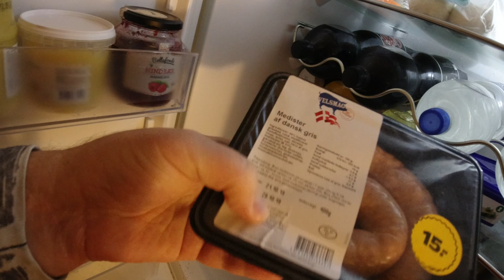MongoTV_3878 - God LØRDAG 26.Oktober 2019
God LØRDAG. Sikke det blæser i dag, men det regner jo ikke, så kan godt være, at jeg lige kommer UD og går en lang tur, så får jeg da frisk luft nok i den blæst :-) Jeg har lige kørt American Truck Simulator igen 3 1/2 time her lørdag formiddag, så de 11 truck video vil jeg begynde at upload nu til i aften, så vil jeg køre igen 3 1/2 time i aften. Jeg tror  lavet suppe i aften, og gemmer min medisterpølse til i morgen søndag og steger den, så er der til 2 dage og mandag. Min pension kommer torsdag morgen den 31. Oktober 2019, så der er ikke så lang tid til nu. Kan i have en god dag også og en fortsat god weekend.